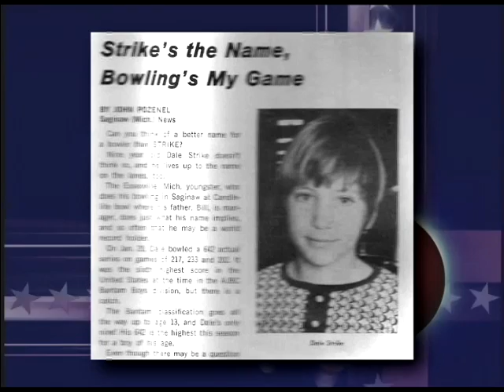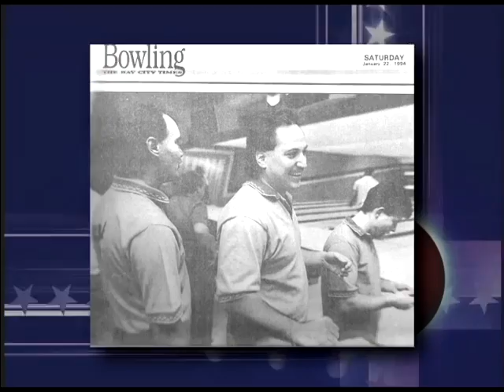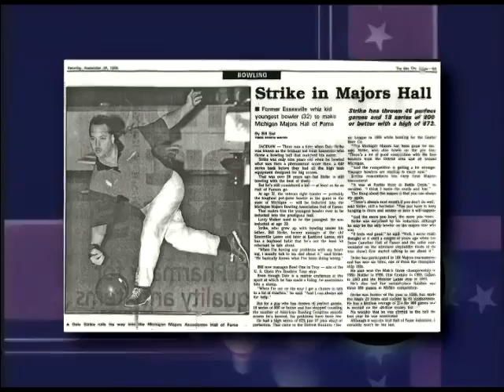Saginaw County Sports Hall of Fame - Class of 2013 Tribute Video - Dale Strike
Welcome to the Saginaw County Sports Hall of Fame - Class of 2013 induction banquet held at Horizons Conference Center in Saginaw, Michigan on Sunday, November 3, 2013. This is the tribute video produced to honor the achievements of the inductee. Unfortunately, Horizons Conference Center is unable to display HD video at their facility so the tribute videos must be produced in Standard Definition for display during the banquet.  The Class of 2013.